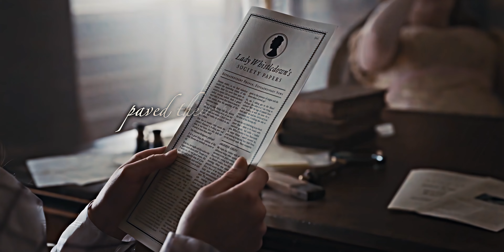who's afraid of little old me | Penelope Featherington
WATCH 4K AND WITH SUBTITLES